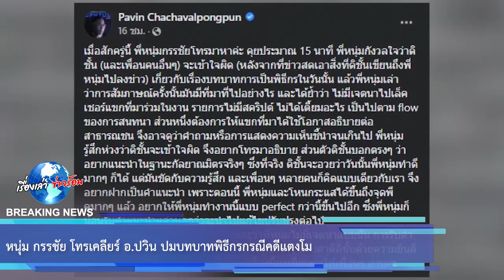ปมบทบาทพิธีกรกรณีคดีแตงโม? หนุ่ม กรรชัย โทรเคลียร์ อ.ปวิน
จากที่ทางด้าน "อ.ปวิน ชัชวาลพงศ์พันธ์" นักวิชาการมหาวิทยาลัยเกียวโต แสดงความคิดเห็นถึง โศกนาฏกรรมแตงโม ผ่านทางเฟซบุ๊ก ที่มีบางช่วงบางตอนกล่าวถึงบทบาทหน้าที่ของพิธีกรเบอร์ต้น "หนุ่ม กรรชัย" ว่า บทบาทของผู้ชี้นำสังคมอย่างพี่หนุ่มกรรชัย